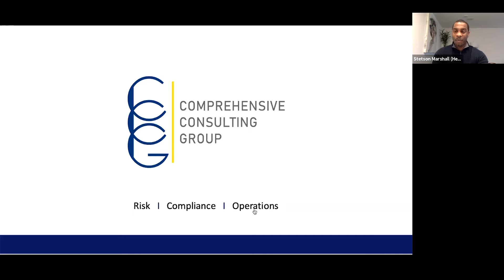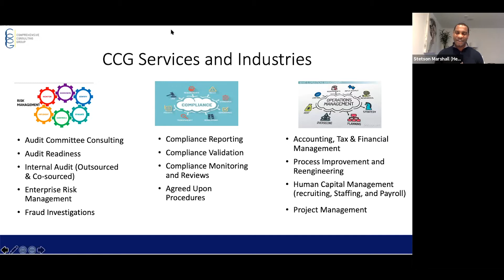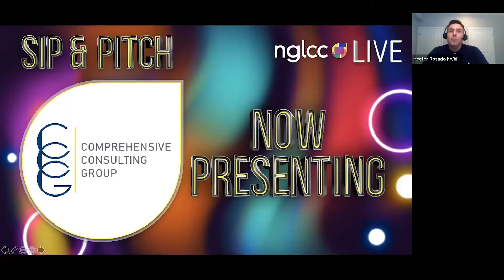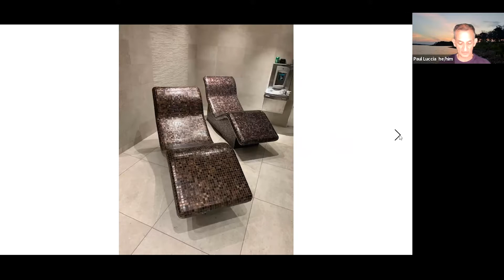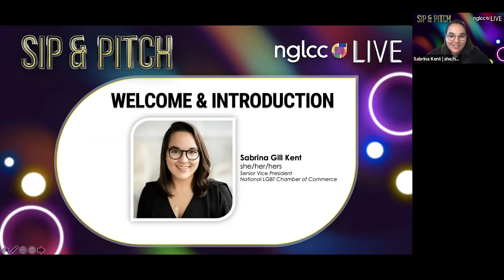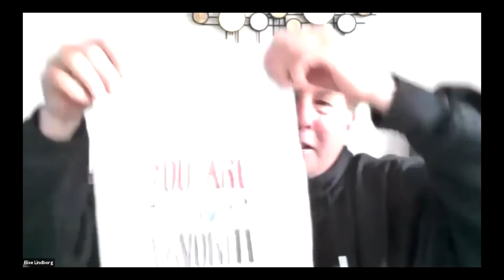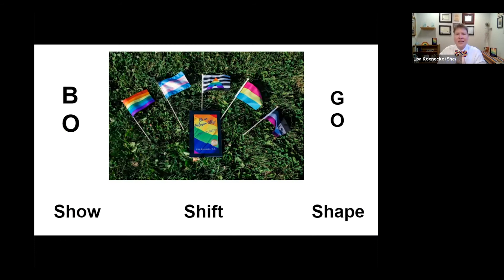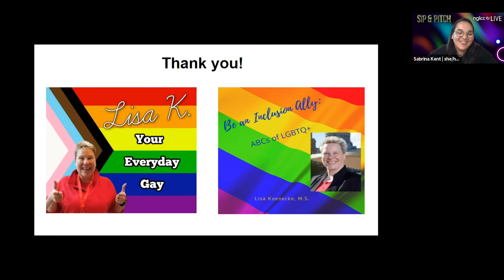NGLCC Sip & Pitch Fridays | April 16, 2021